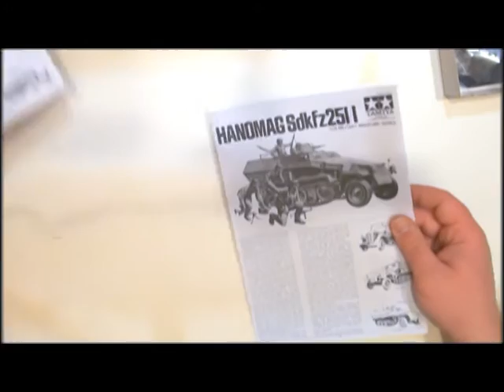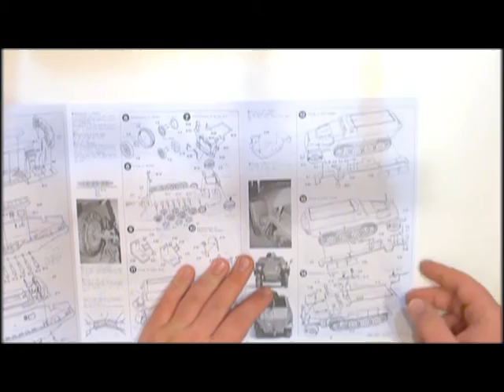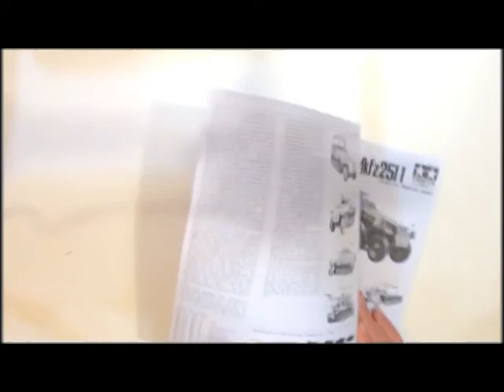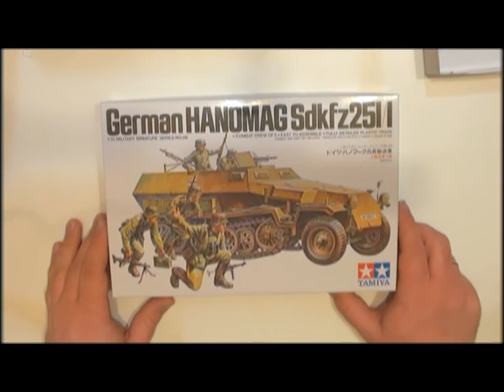Обзор модели Tamiya 35020 1/35 Hanomag Sd Kfz 251/1